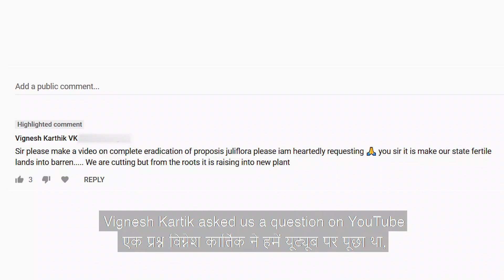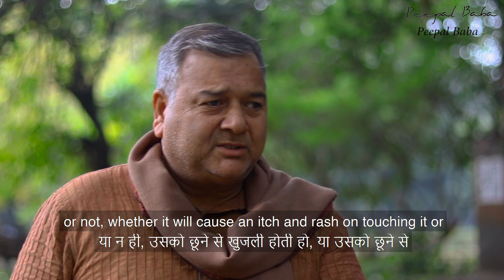How to control the spread of invasive plant species prosopis juliflora?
Prosopis juliflora (also known as vilayati keekar in India) is an invasive plant species, which makes a large percentage of the 'green' cover in the Delhi NCR region. It spreads very quickly, doesn't allow other plant species to grow and is  harmful for the local environment. What are the ways to control it from spreading?

Give Me Trees Trust has planted more than 20 million trees all across the country. It was founded by Peepal Baba, who is one of the most renowned environmentalists in the country. Give Me Trees has more than 11,500 volunteers throughout the country.

Peepal Baba and Give Me Trees have been featured in Hindustan TImes, Your Story, Zee News and other media channels. Peepal Baba is the recipient of many national awards, including the Unsung Heroes Award, presented to him by John Abraham.